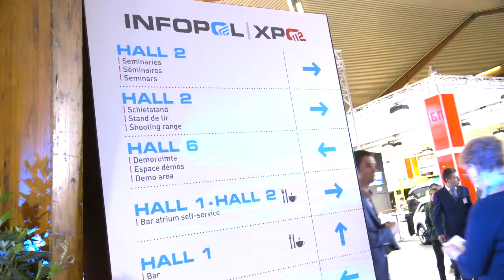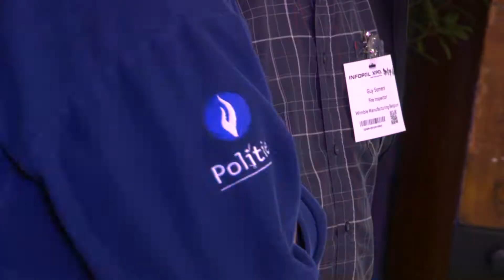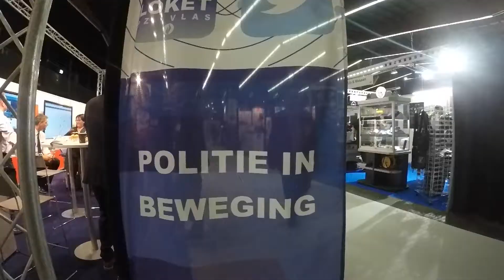INFOPOL | XPO112 2017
De vabeurs te Kortrijk Xpo voor de uitrusting van politie-, bewakings- en veiligheidsdiensten, urgentiediensten en rampenbestrijding.